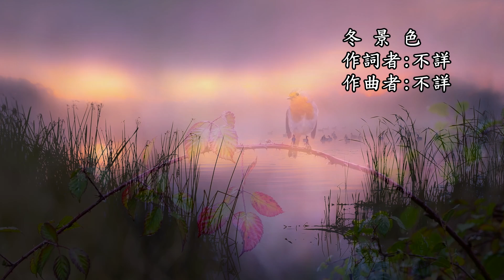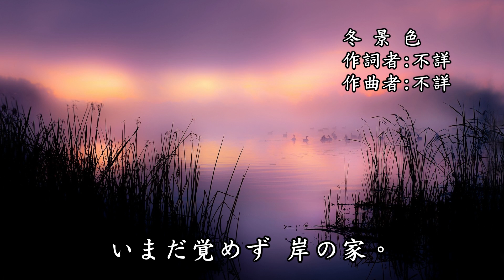冬景色/童謡/唱歌/Instrumental/歌詞/FUYU GESHIKI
作詞者:不詳
作曲者:不詳

SingerSongWriter/SONARX3/UAD-2/TapeEchoEP-34/E765/UA610/
224/DigitalReverb/A800/BRAINWORX_TUNER/UH-7000/
iSofter/Synthesia/Soundit!/TMPGEncVideoMastering